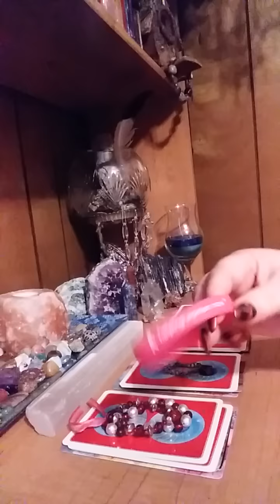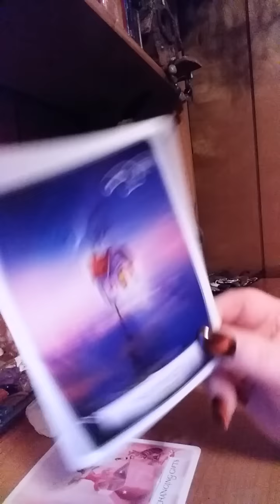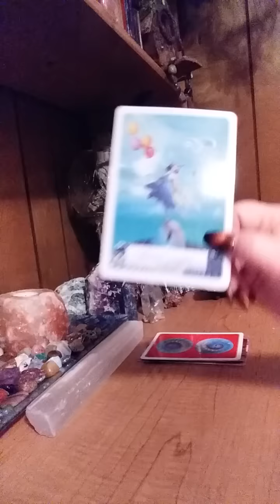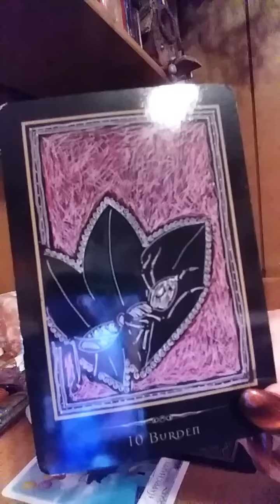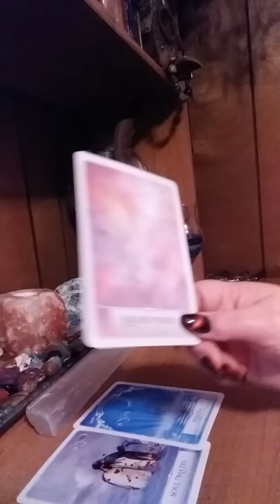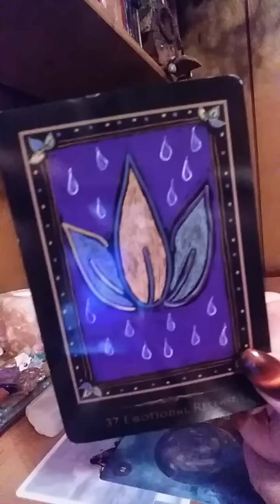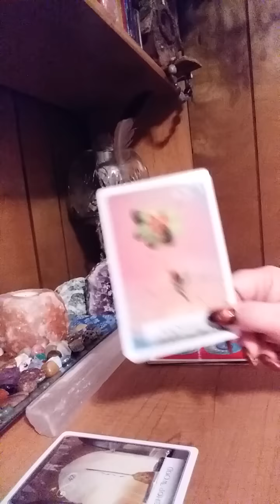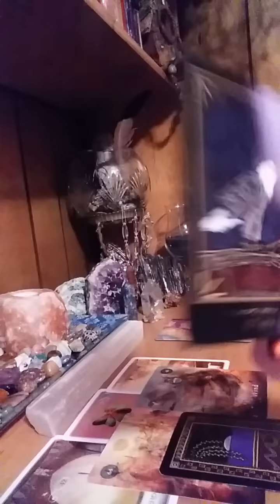🌼PICK A CARD 🌼 Messages from Spirit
⏳TIME STAMPS⏳
Deck #1- 3:26
Deck #2- 8:16
Deck #3- 12:41
Deck #4- 18:56

Welcome soul family 🌼 This pick a card reading is messages from Spirit. What you need to know right now.

Remember, these are general readings (don't force what doesn't fit - there is not enough lube for that) If you decide you need a more in depth, personal reading, you can either book a reading on my Facebook page moongoddess114433, visit my etsy shop or send payment to my PayPal account and send me and email at for one of the following readings. These readings are uploaded as a private video onto YouTube that only you have the link to.

Your 2019 Year predictions for career/ love/ life broken down month by month $80.00

Relationship past, present and future reading $45.00

Will s/he come back? $30.00

DF or DM energy reading $40.00

Healing reading w/ guided meditation $30.00

Life Purpose/ Path guidance reading $40.00

What's going on with the karmic reading $60.00

I also offer live Google Hangouts readings. $65.00 for 30 minutes or $100.00 for an hour. For an emergency reading (when you need one within 24-48 hours) it is $100.00 for 30 minutes and $150.00 for an hour.

Thank you to all my new subscribers for joining my soul family 💕 much love. Thank you for all my continued subscribers for all your encouragement 💗 Thank you for those that have sent energy donations to my PayPal account, I always appreciate. All donations go towards new tarot decks, sage, and Palo Santo, and improvements with connectivity. I love y'all